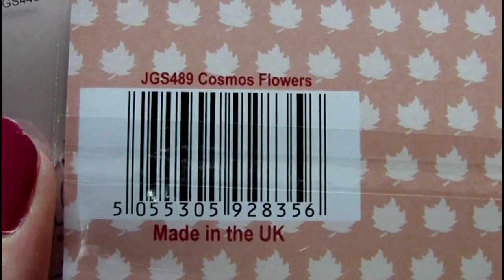Shrink Plastic Embellishments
Timelapse video of my latest mixed media art project using a variety of techniques.  Today's project features Lucky Squirrel shrink plastic, pan pastels and Prima Premier Coloured Pencils in the making of some shrink plastic embellishments